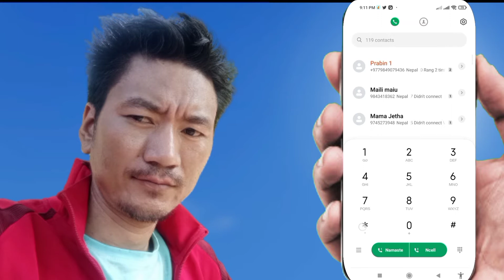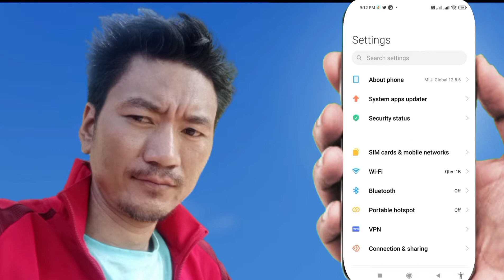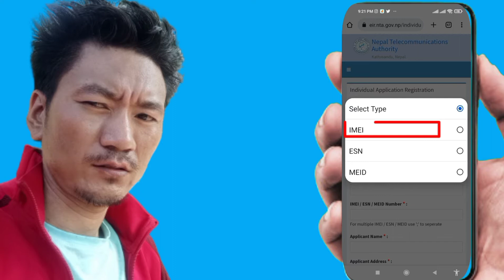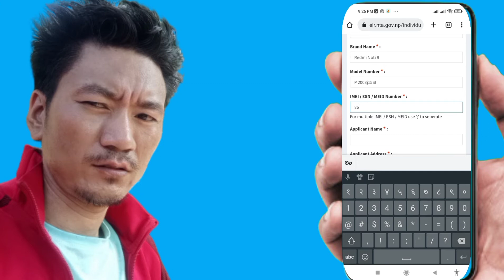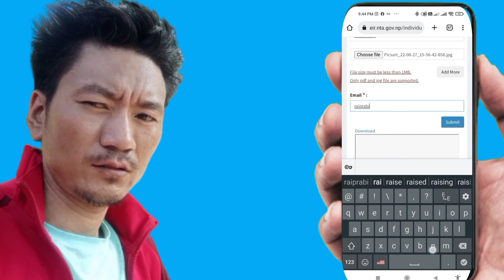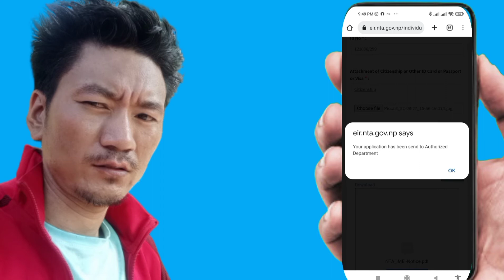How To Mobile IMEI Register | कसरी iMEI दर्ता Registeration गर्ने अहिले सिखाै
Nmaskar sathe haru yas video ma tapai harulai kamlagane xa pura heranu hola. help garxa so sapot mi prabin Technical view subscriber view ra channel lai

 Hi! I Am prabin technical view Welcome To you My You Tube channel prabin rai fill nem
About This video :-How To Mobile IMEI Register | कसरी iMEI दर्ता Registeration गर्ने अहिले सिखाै | Mobile Imei Register prabinTechnicalView HowToMobileImeiRegister MobileImeiRegister#

याे भिडियाे मन परेमा लाईक गरनु हाेला केही प्रश्न सल्लाह सुझाब हरु कमेन्ट मा लेख्नु हाेस्

याे पनि हेर्नहाेस 👇️

नागरिक यप रजिसटर गर्ने गरिका ||How To nagarik apps chalaune tarika hou to use nagarik 2022
सबै भन्दा सस्ताे Mic BOYA BY-M1Youtube काे लागी राम्राे | Sound Qulity best Mi

👉️Tips
👉️Editing
👉️Vlog
👉️other
How To ..

Thanks for visiting My You Tube channel
About :prabin technical view is a youtube channel